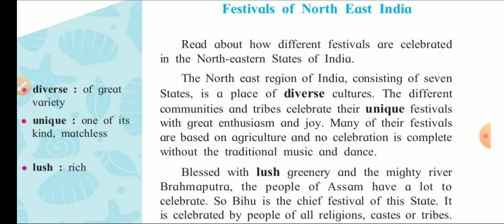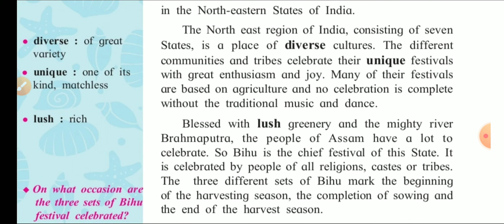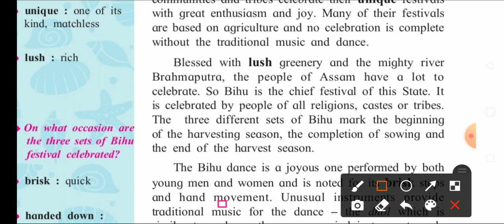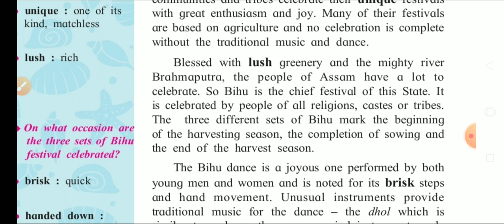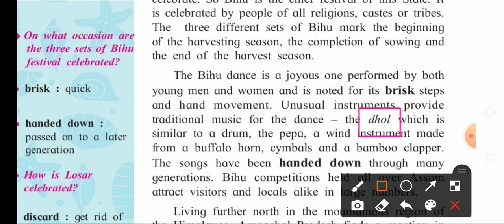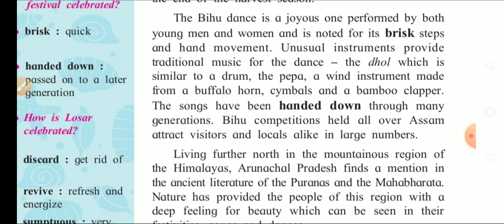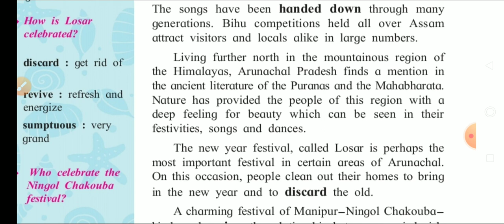4.5 Festivals of North East India l Explanation l Part 1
part 1